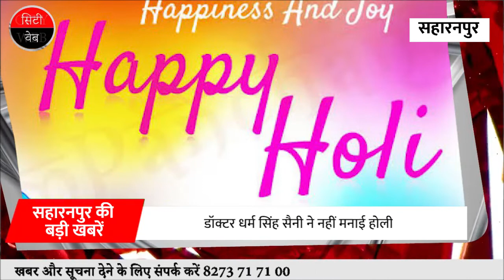सहारनपुर की खास खबरें 18/03/2022